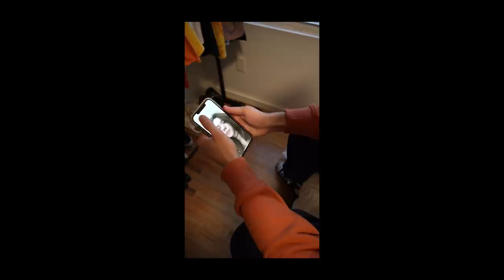"Shes just busy"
She's not ignoring me she's just busy.

Secret message:  Comment "Ay bro lemme text you I'll never leave you on read" if you find this.